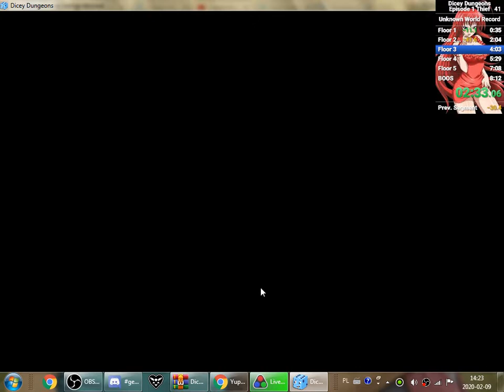Dicey Dungeons Episode 1 Thier Speedrun in 7:43